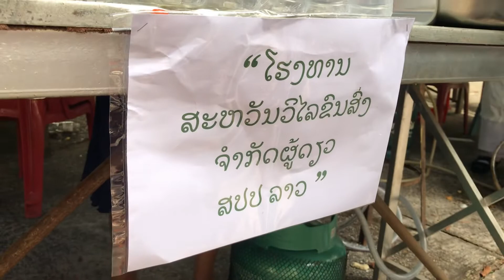16 ตุลาคม 2565